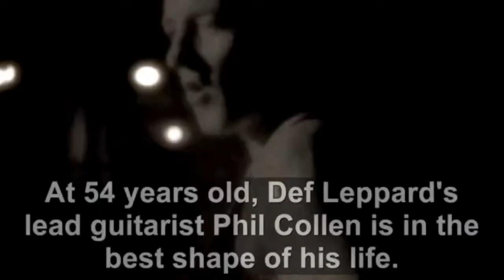Phil Collen Training with Focusmaster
Def Leppard's lead guitarist Phil Collin training with his trainer Jean Carrillo and Focusmaster, the Ultimate Strike Training Machine.